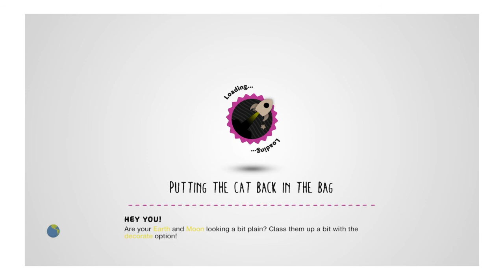(lbp1) fighting a huge gladiator